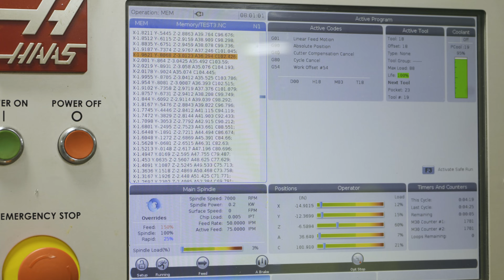Prince Multi-Axis Machining Capabilities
Make sure to follow our other social media accounts!

Since our inception in 1965, Prince Service & Manufacturing has been a model of excellence in the metal fabrication industry. As we evolved from our humble beginnings to becoming an integral part of the Unified Defense family, our mission has remained steadfast: to deliver superior quality and precision in every project we undertake. Today, we stand as a testament to enduring craftsmanship and innovation in custom fabrication and precision machining.
Our Capabilities

At the heart of our operations is our unmatched expertise in custom fabrication and precision machining. Our facilities are equipped with state-of-the-art machinery, including advanced CNC mills and lathes with 5-axis capabilities, laser welding, and fiber laser tube cutting to cater to the complex needs of our diverse clientele. Our seasoned team of engineers, drafters, programmers, and machinists excels in turning concepts into tangible solutions, utilizing tools like SolidWorks and MasterCam to ensure every part we produce meets the highest standards of quality and precision.

Beyond Aerospace and Defense

While we take pride in our contributions to the US Department of Defense and civilian aerospace sectors, our capabilities extend far beyond. We are a key player in the power generation sector, among many others, providing custom solutions that power innovation and efficiency. Our versatility allows us to serve a wide array of projects, from precision components to structures, demonstrating our adaptability and breadth of expertise.

A Tradition of Excellence

Our commitment to quality, performance, and dependability is the foundation of our reputation. We believe in forging lasting partnerships with our clients, understanding that our success is intrinsically linked to their satisfaction. This philosophy has fueled our growth and allowed us to support a myriad of projects, both large and small, across various sectors.

As we continue to expand our horizons, our focus remains on leveraging our expertise in custom fabrication and precision machining to meet the evolving needs of our clients. With the support of Unified Defense, we are poised for even greater achievements, ready to tackle the challenges of tomorrow with the same passion and dedication that have been our hallmarks since 1965.

Looking Forward

Prince Service & Manufacturing is more than just a metal fabrication company; we are innovators and problem solvers dedicated to excellence. Our journey is one of continuous improvement and expansion, always striving to exceed the expectations of our clients across all sectors. As we move forward, we remain committed to being your trusted partner for custom fabrication and precision machining solutions, wherever innovation leads us.